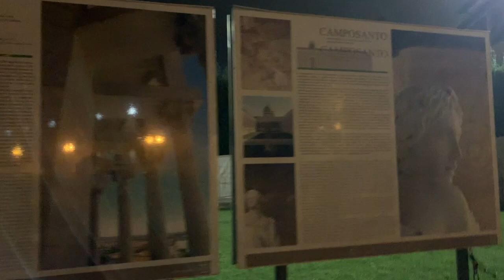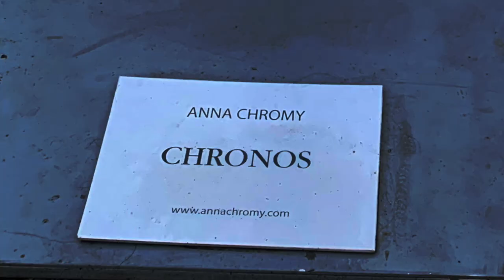Pisa, Italy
It's a PISA! All I ever thought Pisa is just a name of the leaning tower. It is actually the capital city of the Province of Pisa in Tuscany region. Traveling indeed helps what we failed to understand while we were in geography/history class of some sort. Experience enhances retention.